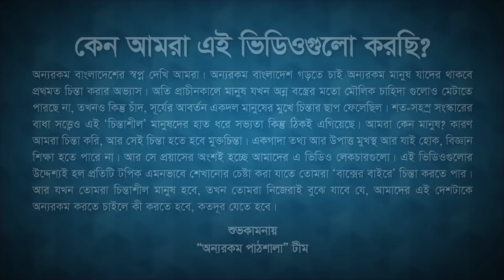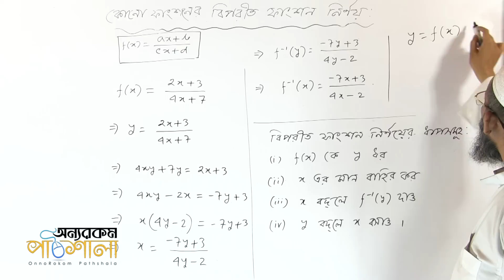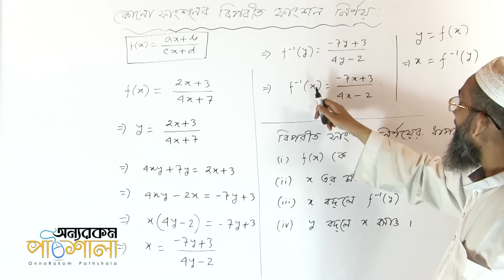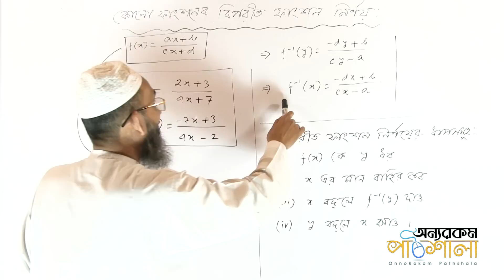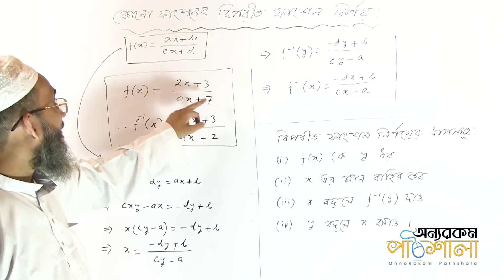Determination of Inverse Function | বিপরীত ফাংশন নির্ণয় | OnnoRokom Pathshala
Video Title: OnnoRokom Pathshala
Lecture: One Problem, Multiple Solutions
Subject: Math
Chapter: Set and Function
Topic: Determination of Inverse Function
Class: SSC
Lectured by: Main Uddin Ahmed